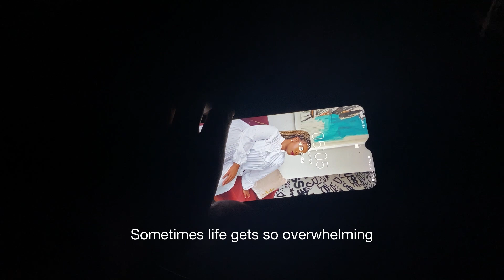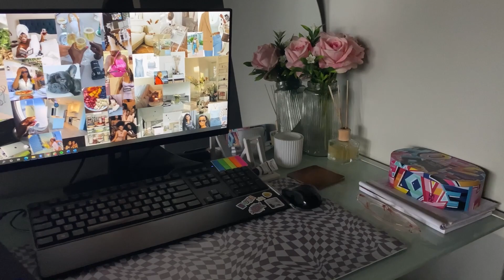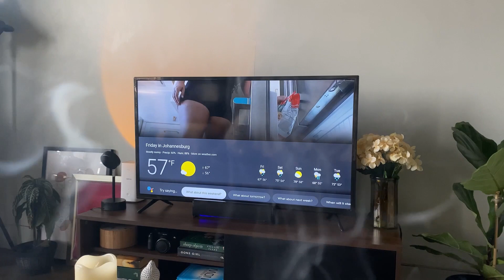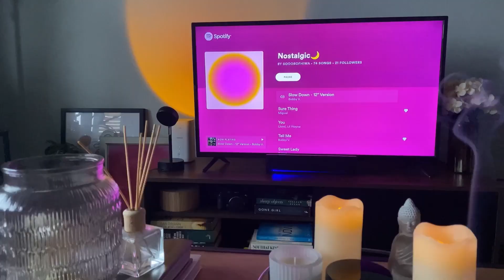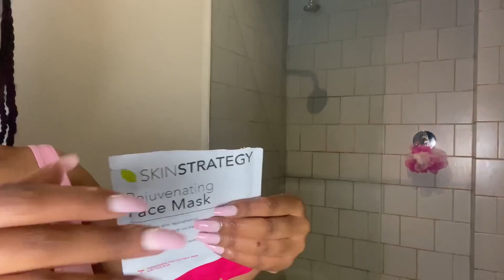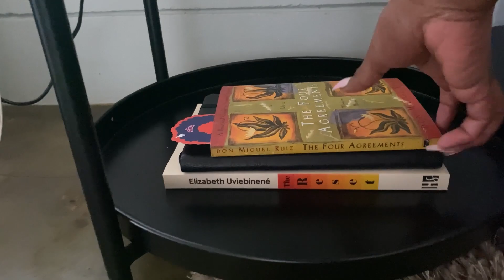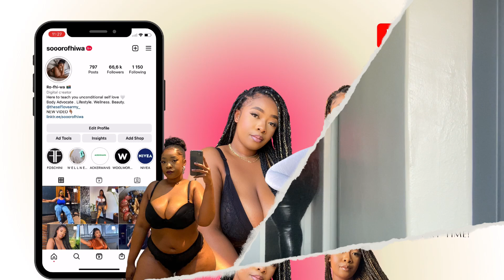SELF CARE MORNING | romanticising my mornings , skin and body care and cozy rainy day☁️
Hey Friends 💗

Hey Friends 💗 I am trying something new… This is a vlog but without voiceovers. This is basically what I get up to on my self care morning after a long week. Let me know if I should do more of these self care motivated vlogs as well… I hope you enjoy xo

Pep Products:
Bramley Vitamin Tissue Oils
Foot scrub brush
Exfoliating gloves
Bath Rope
Pink Sport Bra and Underwear

All products below can be found at Clicks or Dischem:
Dove Shower Gel
Iwori Body Scrub
Intimate Form Wash
Dove Soothing Care Showrr
Pep Products:
Foot scrub brush
Exfoliating gloves
Bath Rope
Yellow Bralet and Underwear

Intimate Daily Form Wash
Iwori Body Scrub
Dove Shower Gel
Nivea Nourishing Lotion

Follow me via @sooorofhiwa on all socials🦋